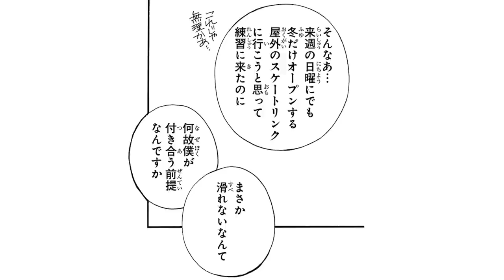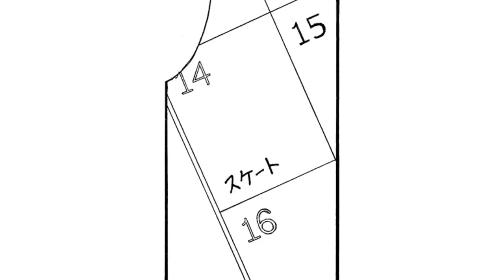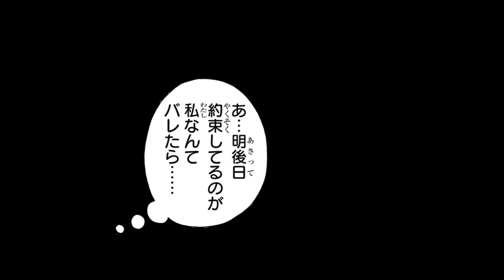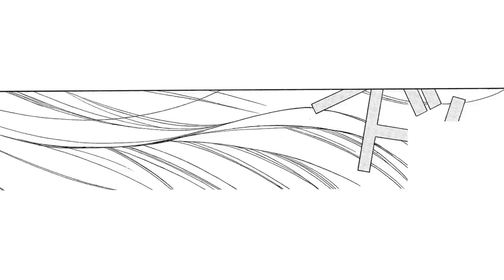【恋愛漫画】年下のイケメン同僚と深夜のバレンタイン♡【彼女と彼の週末 ３話】│はくせんちゃんねる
【恋愛漫画】【仕事ができる美人OLは実は非モテだとイケメン部下に知られてしまい…!?彼との週末オフィスラブ♥】
◆『彼女と彼の週末』のコミックス情報はこちら▼

タイトル：彼女と彼の週末
作者：呉由姫

〜あらすじ〜
誰から見てもイイ女だけど私生活は超地味な橘かよ。大事な取引相手とデートする事になり、秘密を知ったイケメン部下と一緒に週末のレッスンを……！？